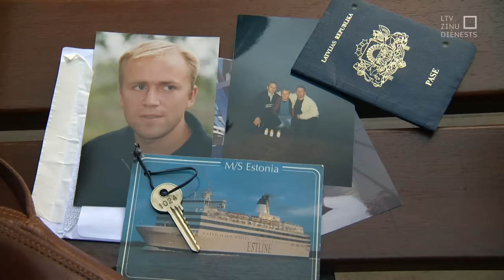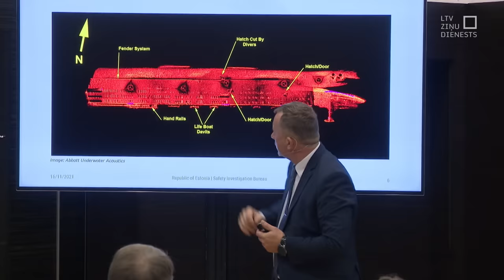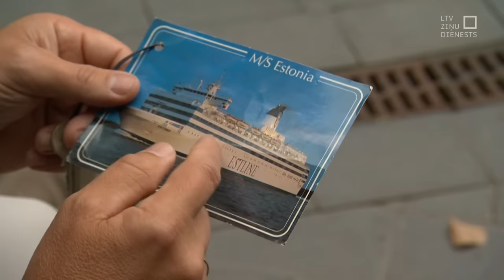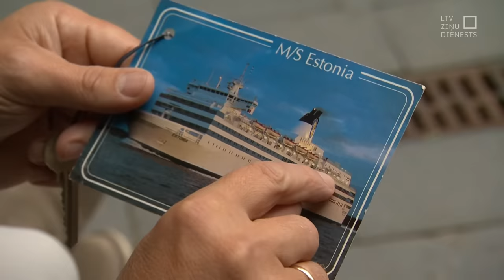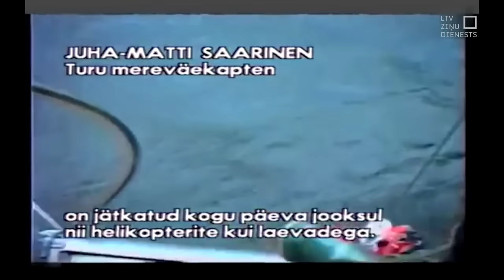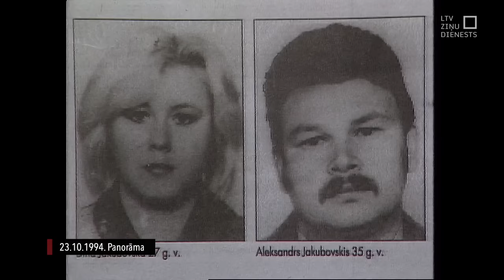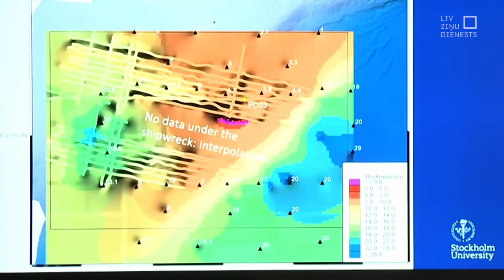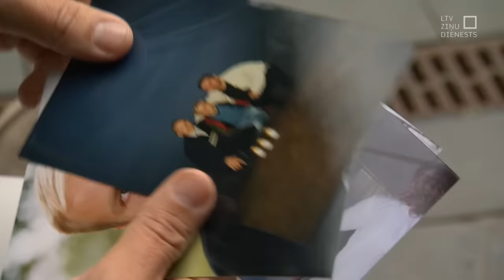"Aculiecinieks" - 30 gadi kopš "Estonia" katastrofas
1994. gada 28. septembrī vētrā Baltijas jūrā nogrima pasažieru prāmis "Estonia". Prāmī atradās 989 apkalpes locekļi un pasažieri. Viņu vidū – 29 no Latvijas. Dzīvību zaudēja vai bez vēsts pazuda 852 cilvēki.

Tajā naktī 22 gadus vecajam Intam Kļaviņam mugurā bija džinsu jaka. Kabatā - nauda, pase un pat atslēga no 1024. kajītes. Viens no sešiem Latvijas iedzīvotājiem, kuri izdzīvoja "Estonia" katastrofā. Viens no četriem, kuri vēl var par to pastāstīt.

Aprit 30 gadi kopš Baltijas jūrā nogrima prāmis, kura avārijas iemesls nav zināms joprojām. Izmeklēšana ir atjaunota. Pie Inta pēdējā pusotra gada laikā viesojās gan izmeklētāji no Zviedrijas un Igaunijas. Gan – bijušais šīs lietas izmeklētājs igaunis, kurš izmeklēšanu tagad veic neatkarīgi.
Tātad – arī 30 gadus pēc traģēdijas nav atbildes uz jautājumu – kāpēc nogrima "Estonia"